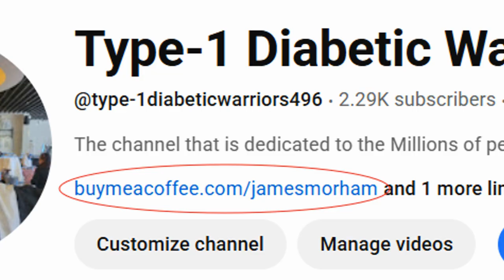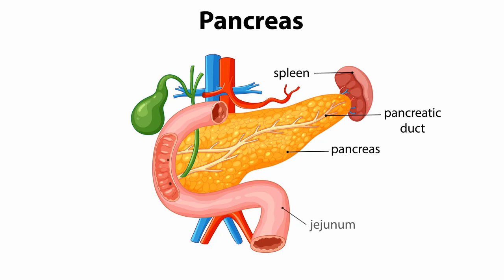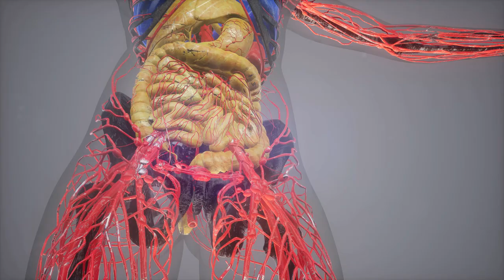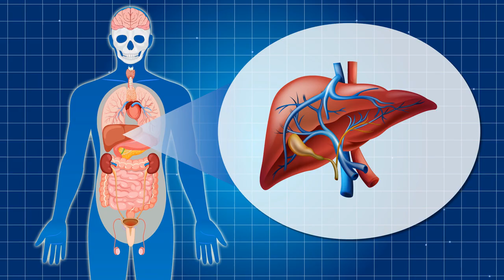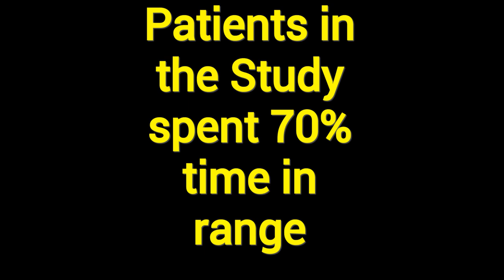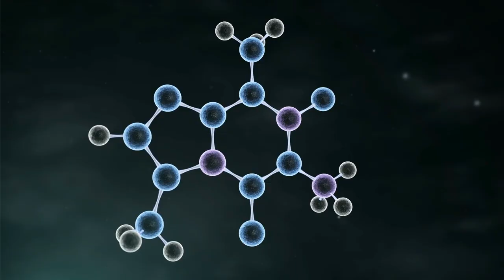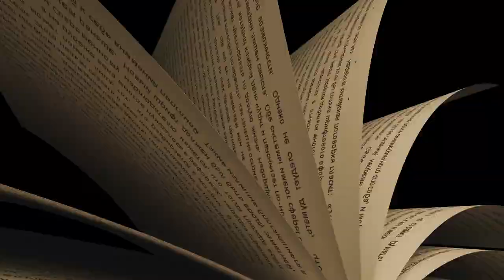UCSF's Type 1 Diabetes Cure Is Actually Working (MJ's Story)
UC San Francisco and Vertex are making significant strides in "stem cell therapy" as they move into phase three of their "clinical trial". This "medical research" has shown a woman named MJ is now non-diabetic, offering great hope for those with "type 1 diabetes". This exciting "science news" suggests we are closer to a "cure for diabetes" solution. For more content like this, consider supporting our channel!

🎙 About this video:
This video uses an AI-generated narration so I can share more frequent, research-based updates. All topics, research sources, and opinions are chosen and reviewed by a real Type 1 diabetic – the AI is only the voice.